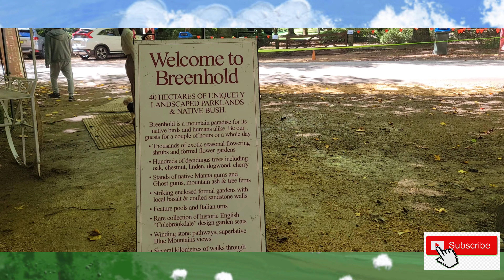Trip to Coonabarabran | Day 1 | Travel vlog | Tanya Rocks